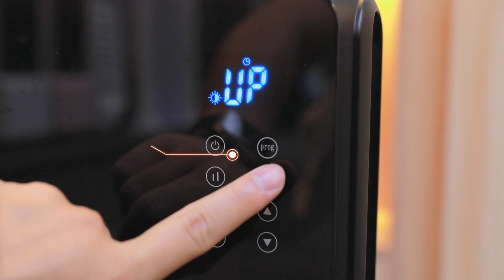Furnizor de încălzire de interior, producător din fabrică din China, aprobat CE, mai ieftin, OEM/ODM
best  OEM ETL   approved   lowest price  ceramic heaters  mill  chinese
high quality  ODM RoHS   approved   cheaper  mica panel heaters  fabricator  china
best  customization upon request GS   approved   lowest price  brezee heaters  workshop  chinese
high quality  ODM ETL   approved   cheapest  space heaters  provider  chinese
good  OEM GS   approved   affordable  tower fan heaters  provider  chinese
best  custom order UL   approved   lowest price  tower fan heaters  merchant  chinese
high quality  ODM UL   approved   lowest price  quiet portable heaters  fabricator  chinese
good  custom order CE   approved   affordable  quiet portable heaters  manufacturer  china
high quality  ODM UL   approved   lowest price  brezee heaters  assembly plant  china
good  OEM GS   approved   cheapest  mica panel heaters  fabricator  chinese
best  customization upon request RoHS   approved   affordable  ceramic heaters  plant  chinese
good  customization upon request ETL   approved   cheapest  warmer  provider  china
best  customization ETL   approved   cheaper  fan heaters  purveyor  china
high quality  custom order CE   approved   affordable  fan heaters  factory  chinese
good  OEM ETL   approved   lowest price  digital heaters  merchant  chinese
high grade  customization ETL   approved   cheapest  infrared heaters  mill  china
best  custom order UL   approved   affordable  ceramic heaters  provider  chinese
high quality  customization upon request RoHS   approved   lowest price  quiet portable heaters  merchant  chinese
high quality  customization upon request RoHS   approved   lowest price  quiet portable heaters  purveyor  china
best  custom order UL   approved   lowest price  convection heaters  producer  china
best  ODM ETL   approved   lowest price  convection heaters  fabricant  chinese
high quality  customization upon request CE   approved   lowest price  room heaters  producer  chinese
good  customization ETL   approved   cheapest  electric wall heaters  factory  chinese
high quality  custom order ETL   approved   cheap  bathroom heaters  purveyor  chinese
best  ODM GS   approved   affordable  electric wall heaters  workshop  china
high grade  customized RoHS   approved   lowest price  indoor heaters  manufacturer  china
high quality  custom-made RoHS   approved   cheap  stand heaters  provider  chinese
high grade  customized UL   approved   affordable  digital heaters  producer  china
good  custom-made ETL   approved   affordable  fan heaters  merchant  chinese
high quality  customization GS   approved   cheapest  glass panel heaters  mill  china
best  customization upon request RoHS   approved   lowest price  tower fan heaters  provider  chinese
good  customized CE   approved   cheap  ceramic heaters  factory  china
good  custom-made RoHS   approved   cheap  fan heaters  provider  china
high grade  custom order UL   approved   cheaper  ceramic heaters  manufacturer  chinese
best  customization upon request CE   approved   affordable  convection heaters  supplier  china
high grade  customization upon request ETL   approved   lowest price  room heaters  provider  chinese
high grade  OEM GS   approved   cheaper  fan heaters  supplier  china
good  ODM CE   approved   lowest price  electric heaters  factory  china
high quality  customization ETL   approved   affordable  bathroom heaters  assembly plant  china
high quality  customization GS   approved   cheapest  glass panel heaters  merchant  chinese
best  custom order ETL   approved   lowest price  ptc heater  provider  chinese
best  ODM CE   approved   affordable  mica panel heaters  mill  chinese
high quality  OEM UL   approved   cheap  mica panel heaters  fabricator  china
best  customization GS   approved   lowest price  bathroom heaters  plant  chinese
best  ODM CE   approved   lowest price  room heaters  merchant  china
high quality  custom order RoHS   approved   affordable  fan heaters  assembly plant  chinese
high quality  OEM GS   approved   lowest price  stand heaters  assembly plant  chinese
good  OEM GS   approved   affordable  panel heaters  plant  chinese
best  customized RoHS   approved   cheap  infrared heaters  mill  china
high grade  custom-made GS   approved   affordable  heaters  fabricator  chinese
best  custom-made ETL   approved   lowest price  indoor heaters  provider  chinese
best  customized UL   approved   cheaper  space heaters  provider  chinese
good  customization GS   approved   lowest price  fan heaters  factory  chinese
high grade  OEM RoHS   approved   cheapest  indoor heaters  merchant  chinese
best  customization upon request RoHS   approved   lowest price  mica panel heaters  supplier  china
high grade  customized GS   approved   affordable  mica panel heaters  producer  china